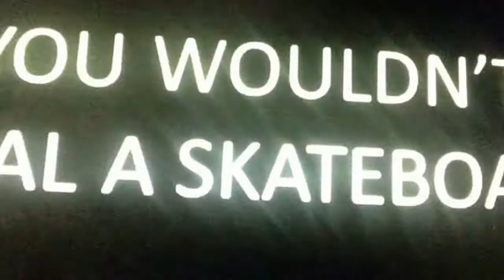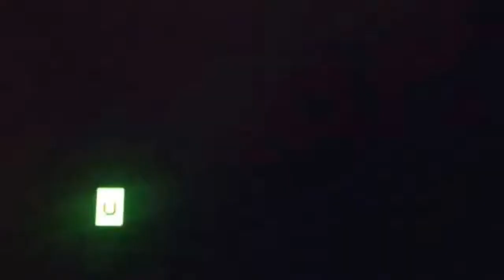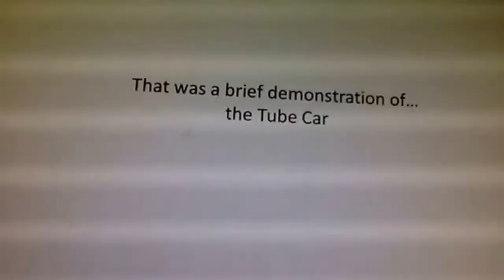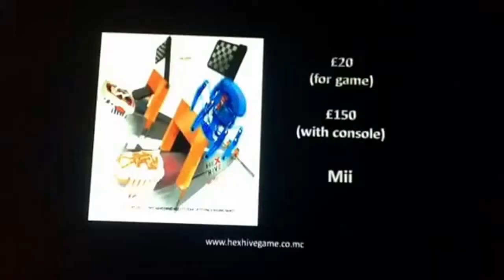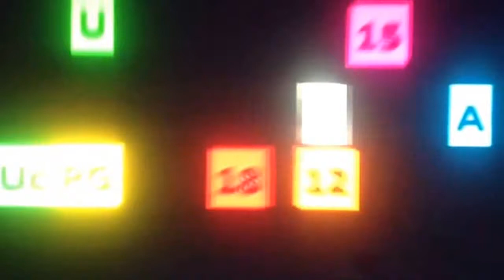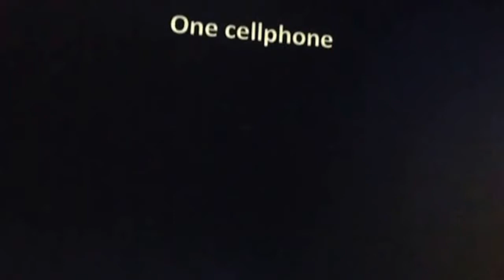Opening to Marbles: The ANIMATED Movie 2016 Cinema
Let's go and take a trip to the animated cinema. Kind of...
The opening to Marbles: The Animated Movie, rated 12 for language, slapstick violence and also dangerous behaviour.